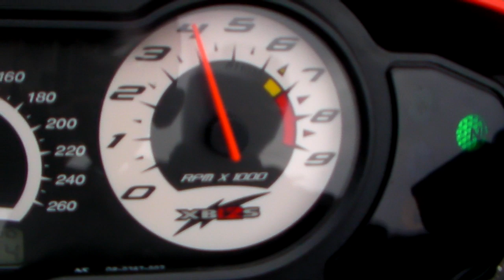Buell XB12SS LIGHTNING 1401120799 ｔ